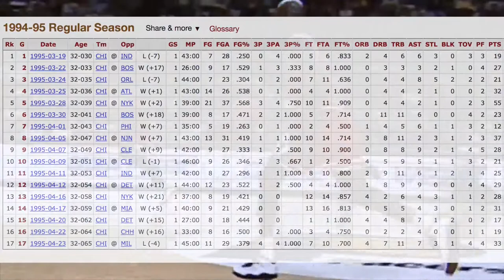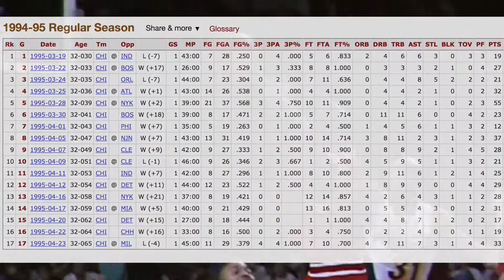Kawhi Leonard Copying Michael Jordan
A Comparison Between Kawhi Leonard And Michael Jordan